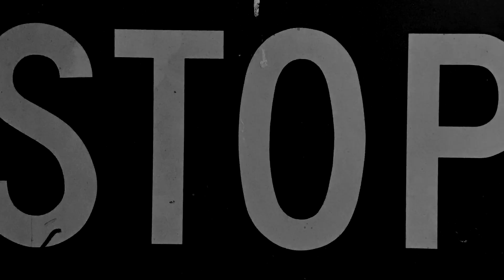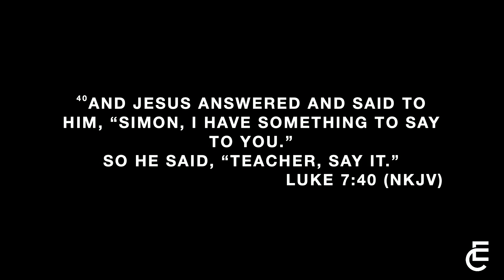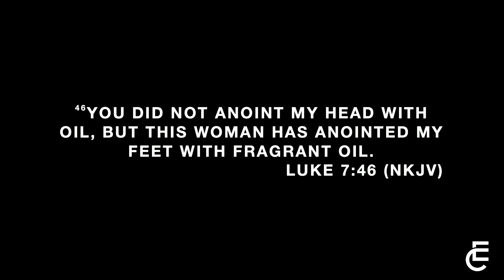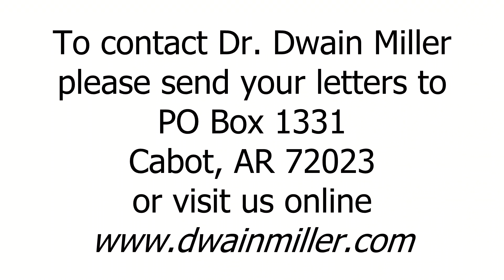Today With Dr. Dwain Miller | Tuesday | 2/28/23